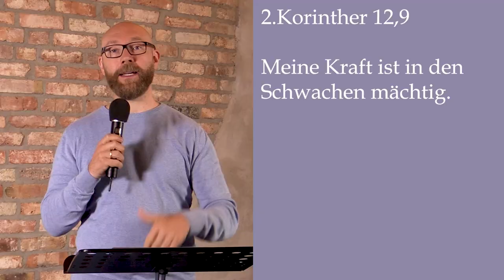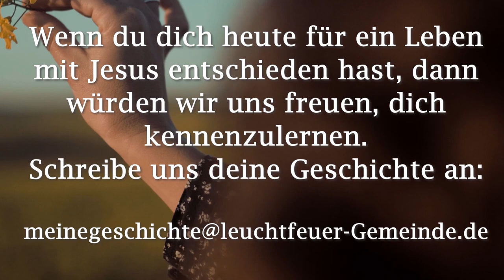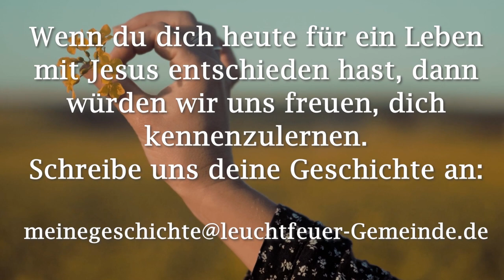Gott hat eine Schwäche für Schwache | Matthias Dahlmann | Leuchtfeuer-Gemeinde | 13.09.2020